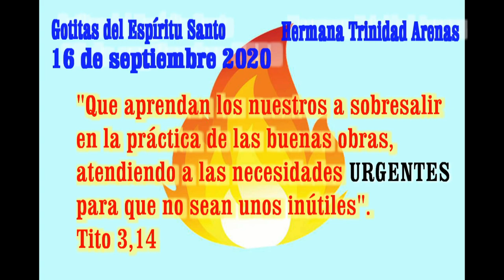GOTITAS DEL ESPIRITU SANTO 16 sep 2020 urgentes son las buenas obras